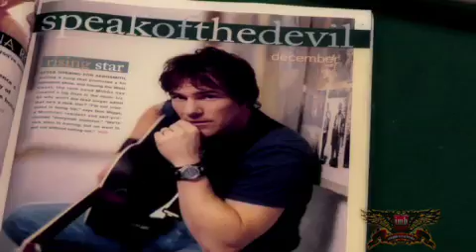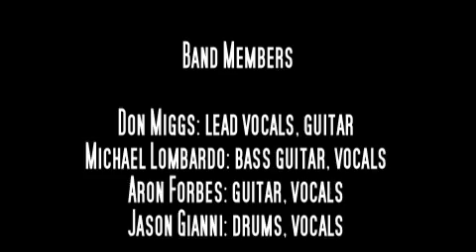MiGGs Band Webisode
MiGGS, Band, Webisode, EPK, Pop, Rock, Music, Insights Music Breaks,